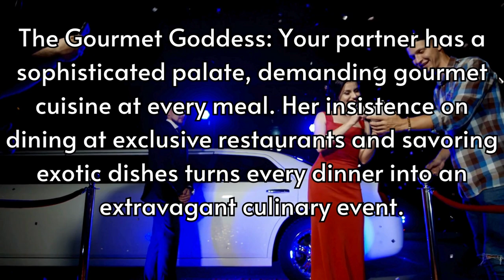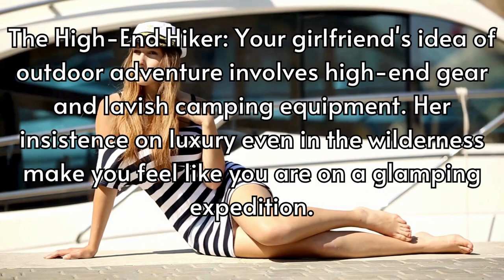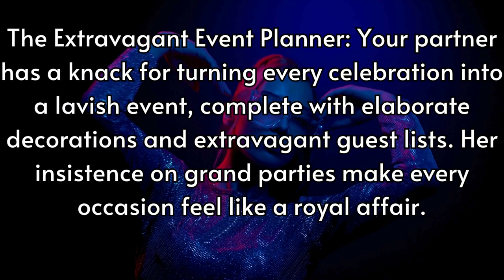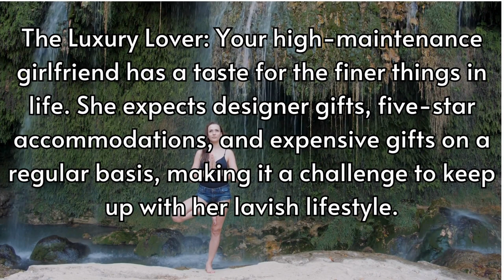Unveiling 10 Surprising Signs Your Girlfriend's High Maintenance!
High Maintenance!  10 different reasons explaining that your girlfriend may be high maintenance.

20 Facts About Couples Who Don't Have Sex
25 Facts How Sexual Contact Plays a Crucial Part in Relationships

Topic:High Maintenance!  10 different reasons explaining that your girlfriend may be high maintenance.
1. The Glamorous Diva: Your girlfriend has a penchant for glamour and luxury, always insisting on the finest things in life. From designer clothes to five-star dining, her high-maintenance lifestyle leaves you feeling like you were living in a Hollywood drama.
2. The Gourmet Goddess: Your partner has a sophisticated palate, demanding gourmet cuisine at every meal. Her insistence on dining at exclusive restaurants and savoring exotic dishes turns every dinner into an extravagant culinary event.
3. The Fashionista Extraordinaire: Your girlfriend's wardrobe rivals that of a supermodel, with an outfit for every occasion. Her constant need for new clothes and accessories transforms your relationship into a high-stakes fashion show.
4. The Demanding Decorator: Dating your high-maintenance girlfriend means living in a constant state of home improvement. She is always on the lookout for the latest interior design trends, turning your living space into a never-ending renovation project.
5. The Travel Tycoon: Your partner insist on jet-setting to the most luxurious destinations, making every vacation an opulent adventure. Her high-maintenance travel demands leave you feeling like you are living the life of a celebrity.
6. The High-End Hiker: Your girlfriend's idea of outdoor adventure involves high-end gear and lavish camping equipment. Her insistence on luxury even in the wilderness make you feel like you are on a glamping expedition.
7. The Pampering Princess: Dating your high-maintenance girlfriend means constant trips to the spa, where she indulges in extravagant treatments. Her obsession with self-care turns your weekends into spa getaways.
8. The Extravagant Event Planner: Your partner has a knack for turning every celebration into a lavish event, complete with elaborate decorations and extravagant guest lists. Her insistence on grand parties make every occasion feel like a royal affair.
9. The High-Expectations Hostess: Your girlfriend's hosting skills are unmatched, with each gathering she organized rivaling a royal banquet. Her extravagant dinner parties and events require meticulous planning and leave you feeling like you are in a never-ending whirlwind of entertaining.
10. The Luxury Lover: Your high-maintenance girlfriend has a taste for the finer things in life. She expects designer gifts, five-star accommodations, and expensive gifts on a regular basis, making it a challenge to keep up with her lavish lifestyle.